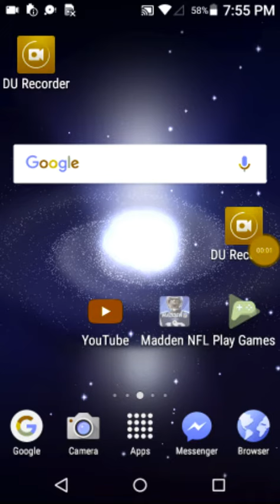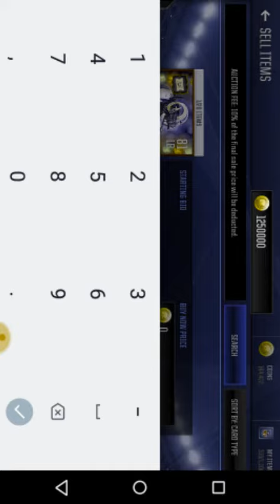After dark Elite 81 mark Barron pull